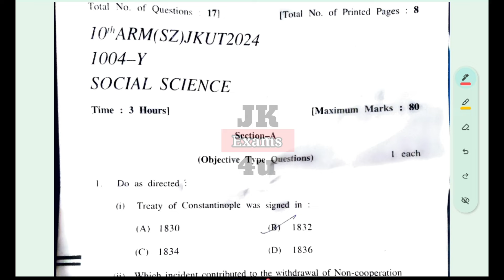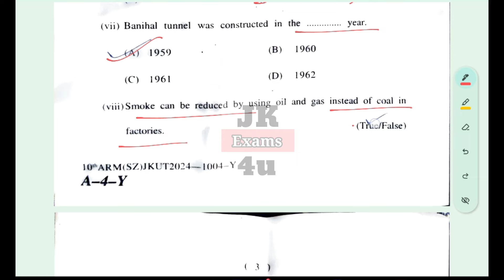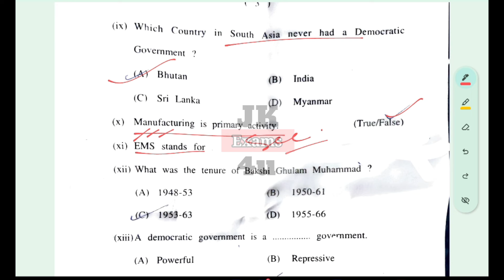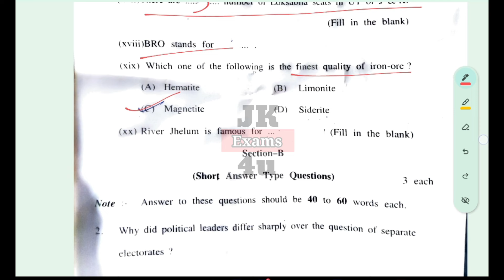y series solved class 10th jkbose today social science paper - jkexams4u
jkbose Class 10th today social science paper x series solved 👍

 "Complete JKBOSE Class 10th Social Science Paper X Series Solved - Exam Prep"

"Get fully prepared for your JKBOSE Class 10th Social Science exam with this comprehensive solved paper for Paper X series. Follow along as we provide step-by-step solutions to every question, ensuring you're equipped with the knowledge and confidence to ace your exam. Don't miss out on this valuable resource for exam success!"